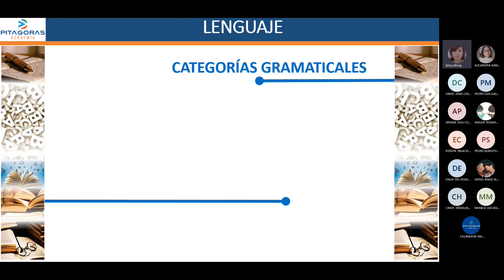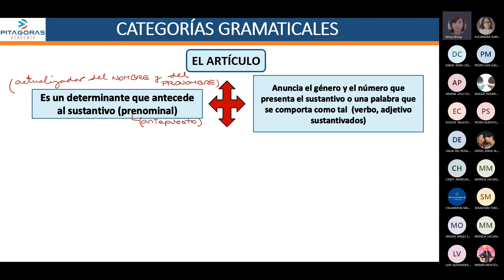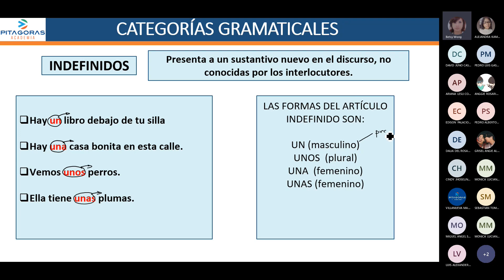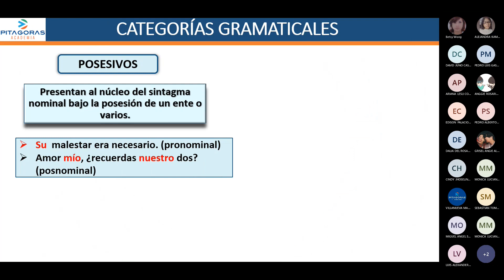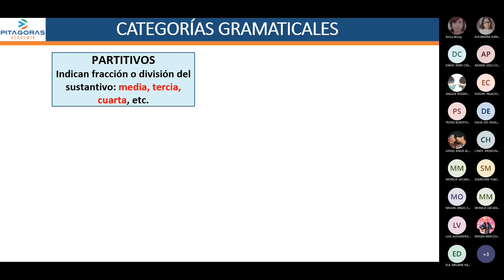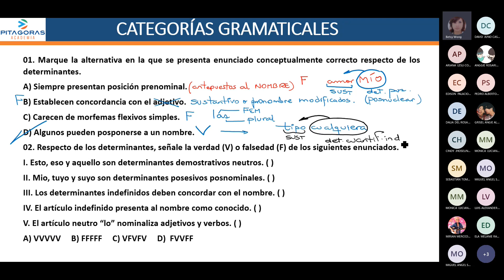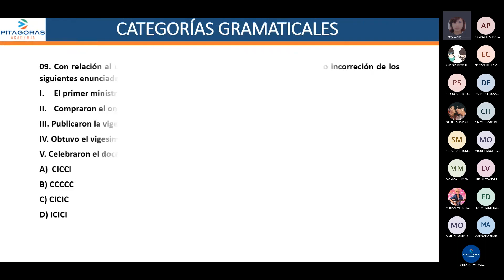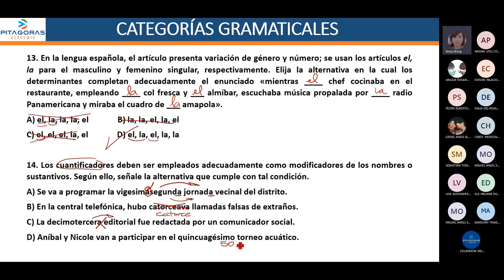Lenguaje sem9 (intermedio)